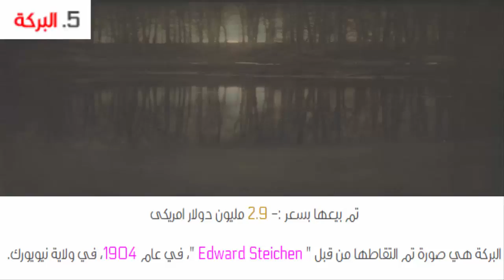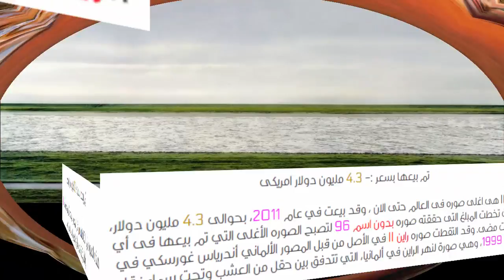اغلى 10 صور تم بيعها على الاطلاق /youtube 2017